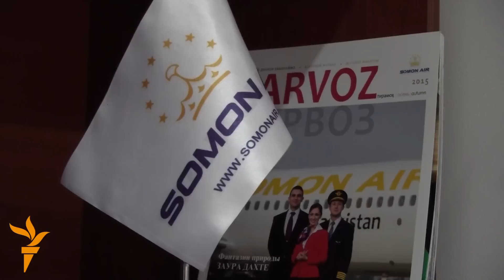"Сомон Эйр" ба Бишкек парвозҳо анҷом медиҳад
Ширкати ҳавопаймоии “Сомон Эйр” барои нахустин бор дар хатсайри Душанбе-Бишкекро парвозҳо анҷом медиҳад. Ҳавопаймоҳои ширкати “Сомон Эйр” аз шаҳри Душанбе ба пойтахти Қирғизистон ҳафтае 2 маротиба -- рӯзҳои ҷумъа ва якшанбе парвоз хоҳанд кард.